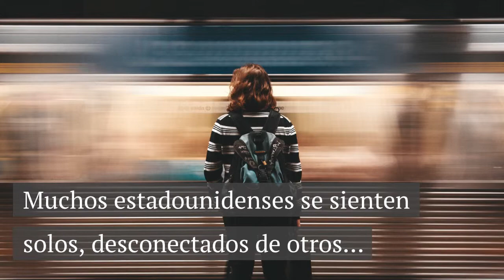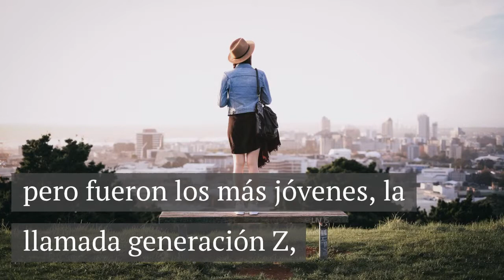Esta es la generación más solitaria